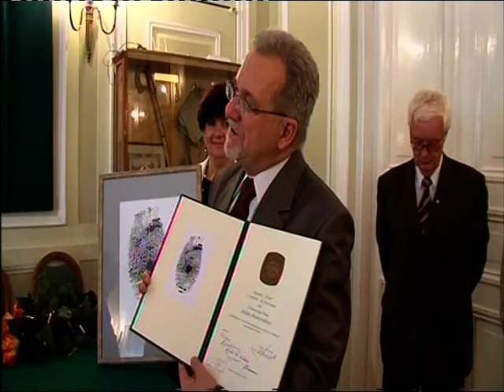Wręczenie "Nagród Ziemi"